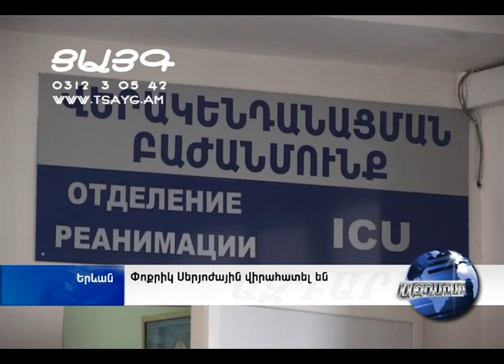Փոքրիկ Սերյոժային վիրահատել են. լրացված, -Tsayg.am-